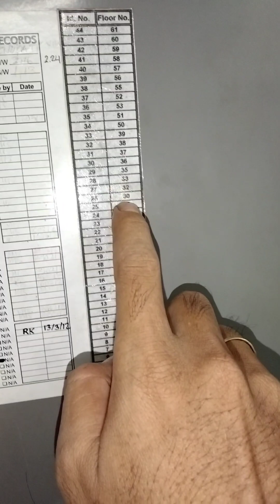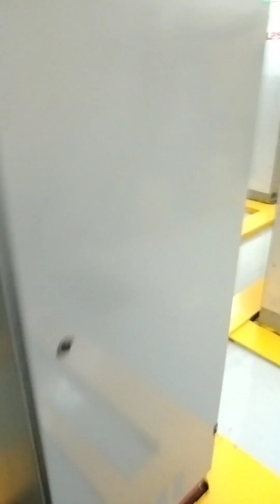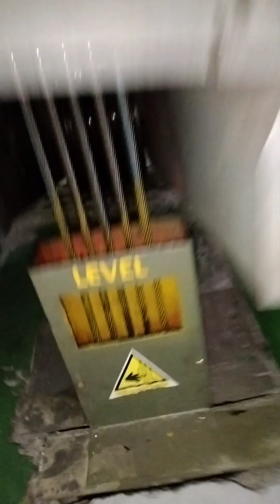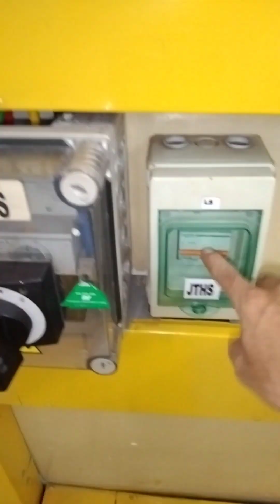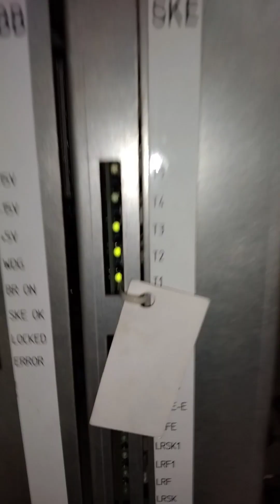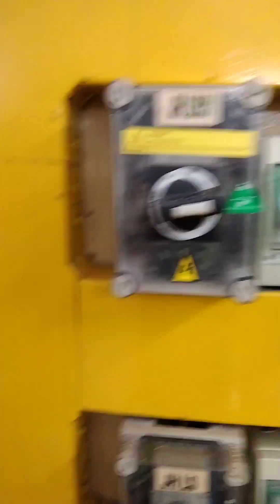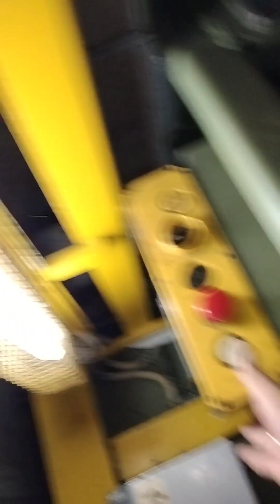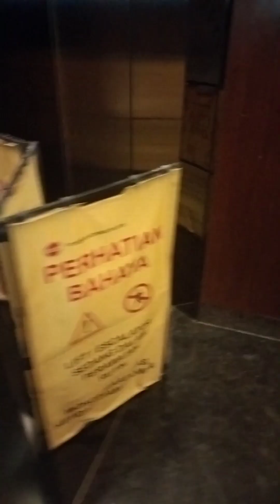PENAMPAKAN LIFT KALAU SEDANG TROUBLE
Terimaksih yang Sudah Menonton vidio ini🙏🏻

Di Vidio ini saya sedang melakukan perbaikan atau pengecakan lift yang sedang trouble atau error di salah satu apartement di jakarta selatan

Sebenarnya gua iseng aja cuy bikin konten ini berhubung saya lagi gak bikin konten moto vlog jadinya saya meng upload kegiatan pekerjaan keseharian saya aja ya biar channel ini tetap berjalan.

Barang kali di antar kalian yang pengen tau seperti apa kinerja lift itu saya sudah jelaskan secara singkat dalam vidio,apa bila penjelasam nya kurang detail mohon di maklumi karena butuh durasi yang panjang

Jika ada yang mau di tanyakan silahkan tulis aja di kolom komentar ya,

Mudah mudahan di next vidio saya bisa bikin vidio yang lebih rinci lagi tentang mesin lift.

Tonton Juga Vidio Vlog Ku yang Lain Di Channel Ini,

Pencarian vidio Dalam youtube(abaikan)